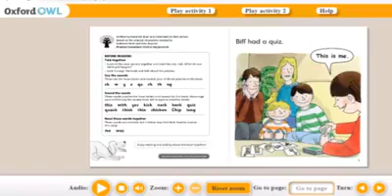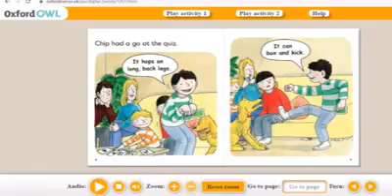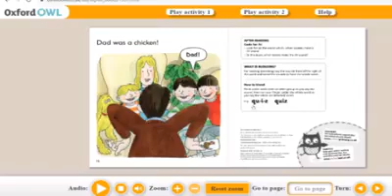ORT Stories - Quiz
Assalamualaikum Young Leaders
Let's get ready for ORT lesson